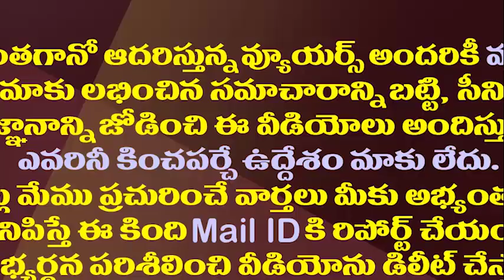రఘురామ కాళ్ళకు పీఓపీ కట్లు..తప్పుడు ప్రచారంపై సీఐడీ సీరియస్||CID serious on raghu ram leggs issue